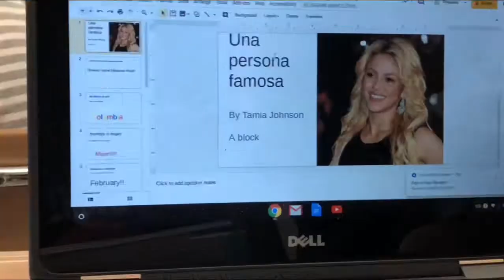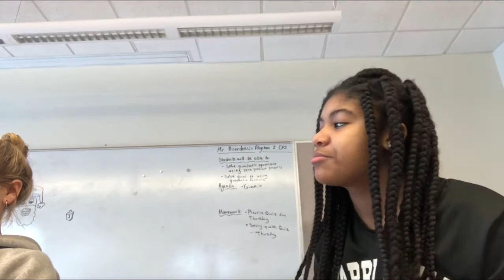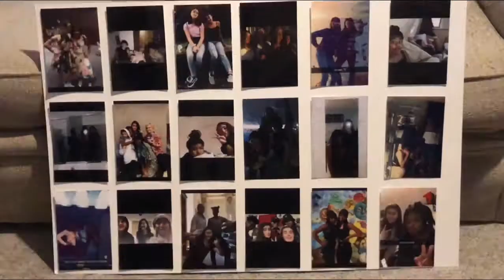Last vlog of the decade